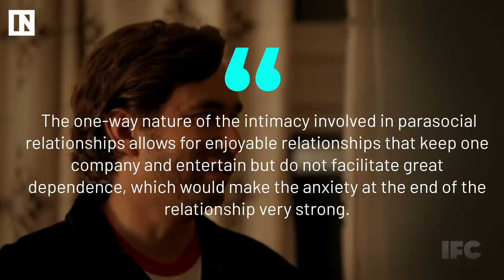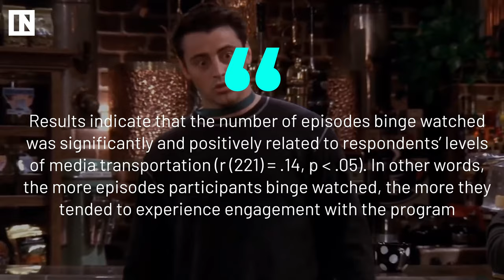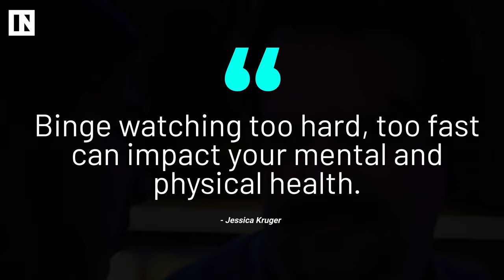How to Break Up With a TV Show | Inverse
Why do you feel sad when a show ends? As it turns out, you really can break up with a TV show. When you finish a series or binge watch a season in one sitting, you end a "parasocial relationship" with the characters in the show. Check out this video to learn why you form relationships with TV characters, and how to get over this kind of break up.